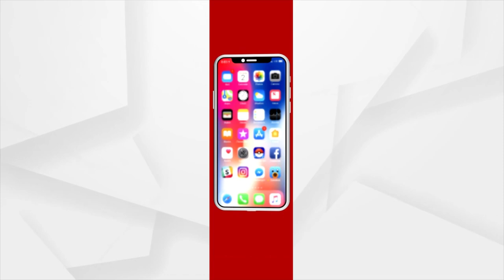Squabble In BJD! MLA Surya Patro's Son Accused In Ex-Sarpanch Murder Case